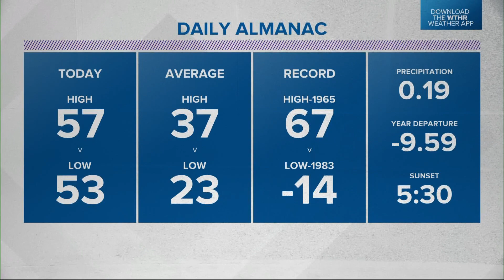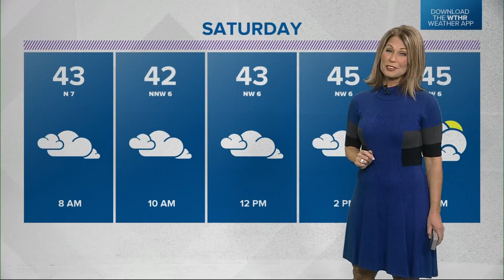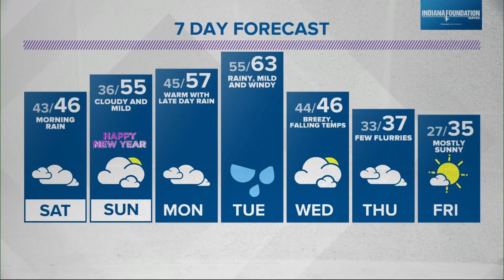Live Doppler 13 Forecast | 6 p.m. Update | Dec. 30, 2022